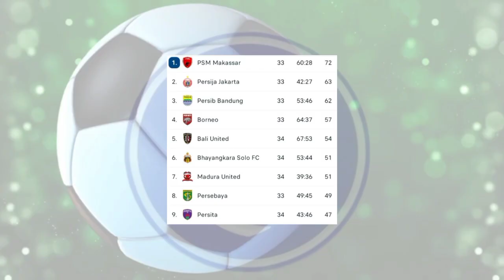🔴 Sedang Berlangsung - PERSIJA JAKARTA VS PSS SLEMAN🔥🔥 Jadwal BRI Liga 1 2023 hari ini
Persib Bandung vs Persikabo 1973
Persija Jakarta vs PSS Sleman
Persebaya surabaya vs Dewa United

Hasil BRI Liga 1 2023 hari ini
Rans Nusantara 0-0 Madura United
Persis solo 1-0 Persik Kediri
Bali United 3-2 PSIS Semarang

Klasemen Bri liga 1 terbaru
1. PSM Makassar
2. Persija Jakarta
3. Persib Bandung

Top Skor BRI Liga 1 terbaru
Matheus Pato
David Dasilva
Spasojevic
Privat Mbarga
Tocatins